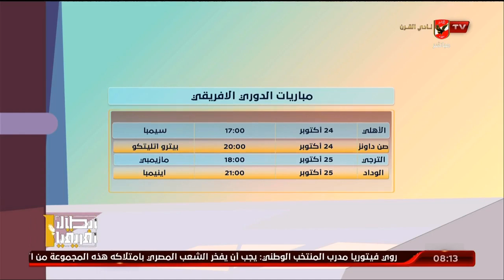اسامة حسنى : بعثة الاهلى تتوجه الى تنزانيا من أجل مباراة السوبر ليج امام سيمبا بحضور 60 الف مشجع